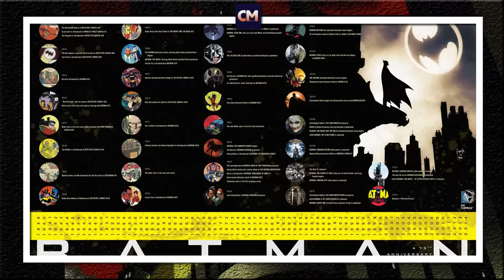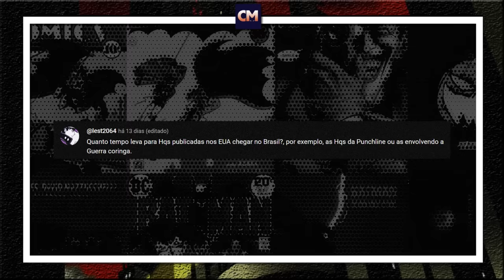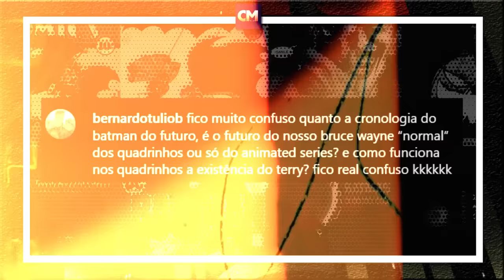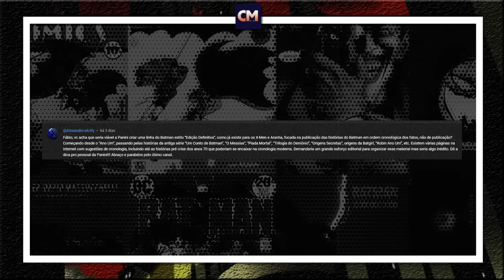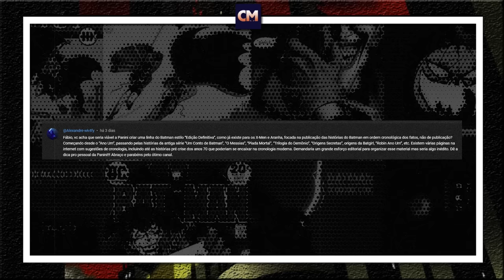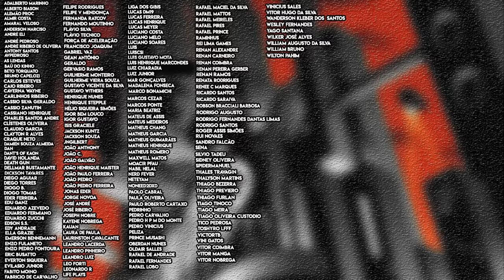Uma Coleção Cronológica é Possível? | Respondendo aos Inscritos.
0:00 - Introdução

0:46 - Quais edições de Lendas do Cavaleiro das Trevas valem a pena pegar?

3:25  - Gotham Knights recebeu um hate exagerado?

7:10 - Quanto tempo leva para um quadrinho chegar no Brasil depois de lançado nos Estados Unidos;

9:44 - A cronologia do Batman do Futuro;

12:44 - Uma Coleção Cronológica é Possível?

Valeu!